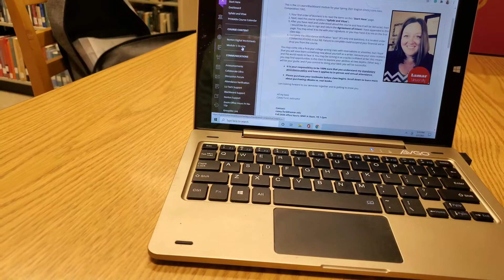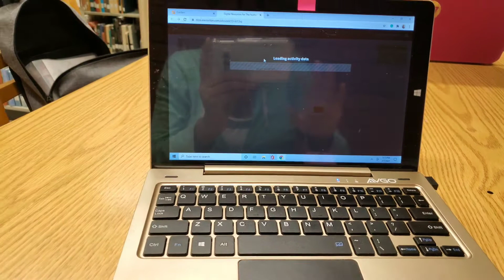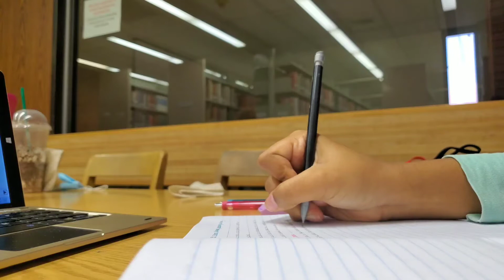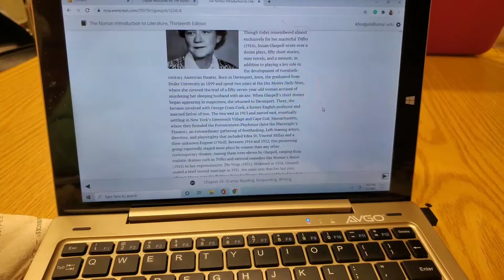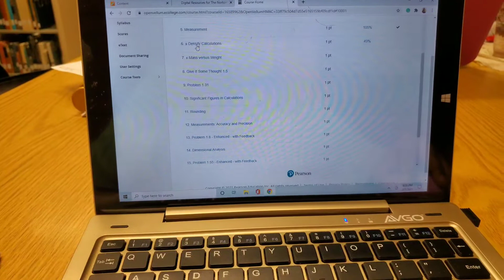*productive* Study Vlog | Spring Semester 2021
Hi everyone!! Finally back with a new video. I hope r all had a wonderful winter break and holiday season. Today I just wanted to take you along with me to the library so we can get some work done.